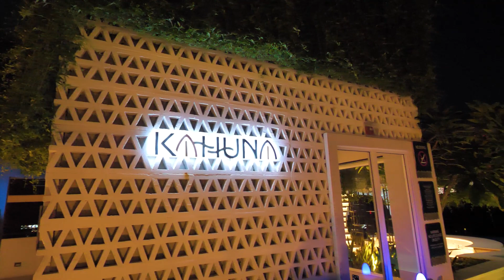RESTO VIRAL DI BALI!!! RESTO UNIK VIEW SUNSET DI BALI!!! KAHUNA RESTAURANT BALI!!! CAFE WAJIB COBA!!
Alamat Lokasi :
KAHUNA
4th Floor (Rooftop), Aloft Bali Seminyak
Jl. Batu Belig No. 228, Seminyak
Bali 80361